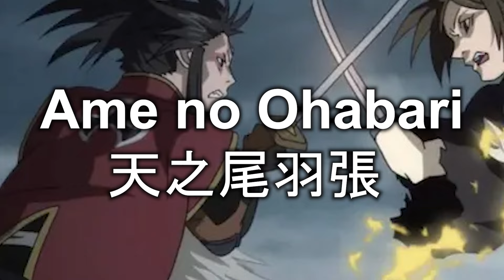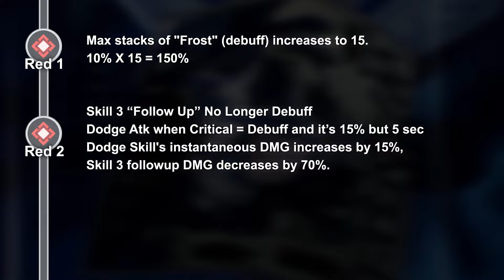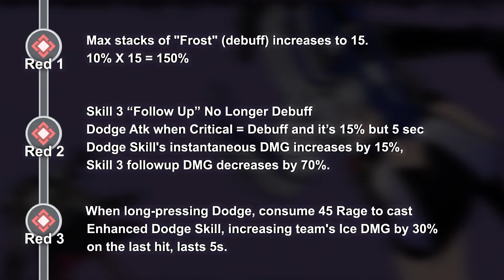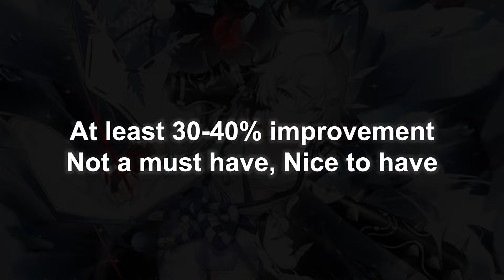Ice Support Kuramitsuha, Support or DPS Build - Aether Gazer Global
LD Player BEST way to play Aether Gazer on PC!